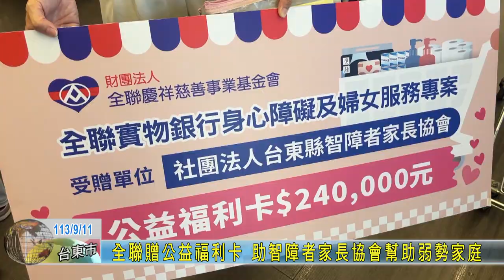20240911 全聯贈公益福利卡 助智障者家長協會幫助弱勢家庭